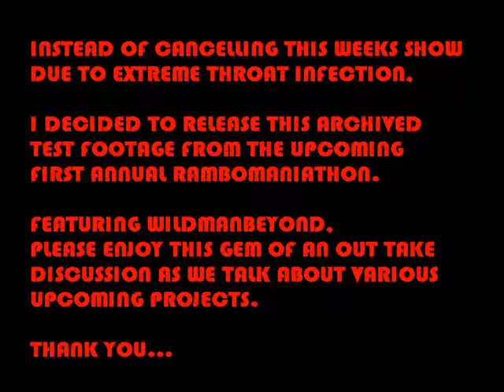redband RAMBOMANIA S2E323 VariousUpcomingProjects 1of4